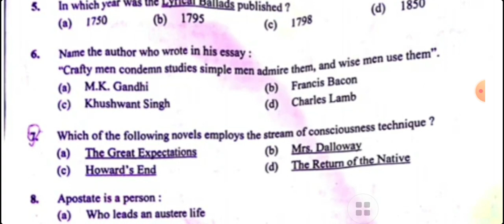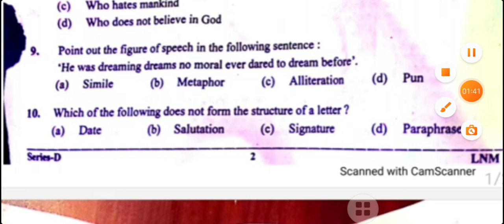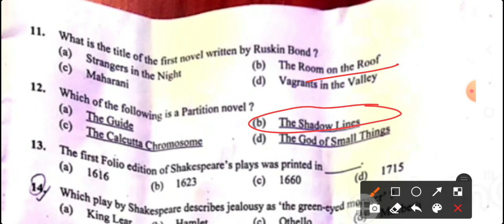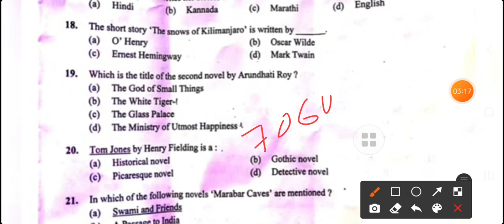Uttarkhand LECTURER ENGLISH PAPER ANSWER- KEY_Part_1